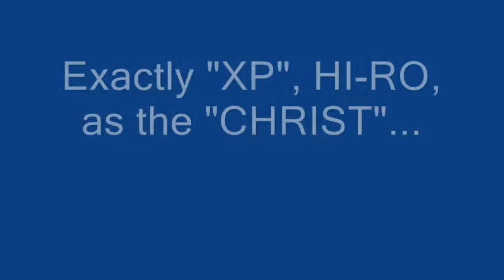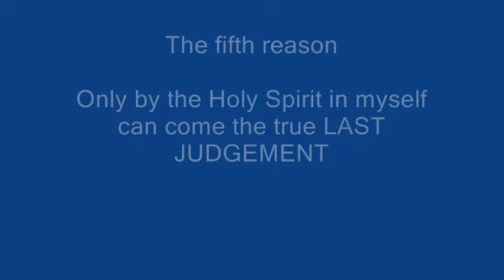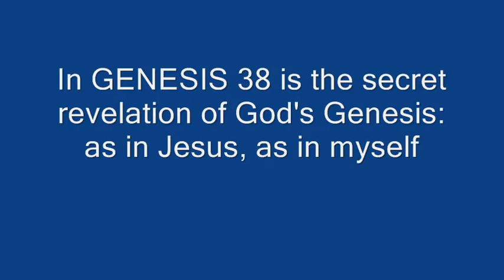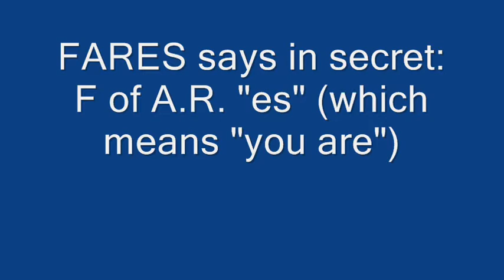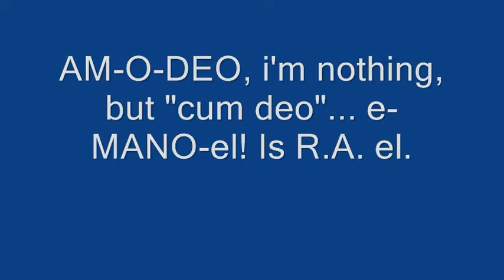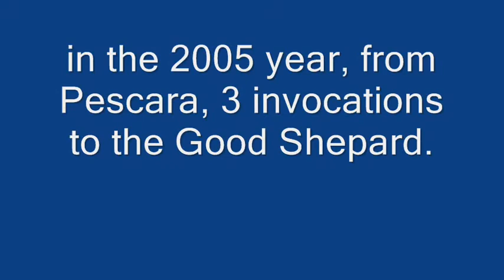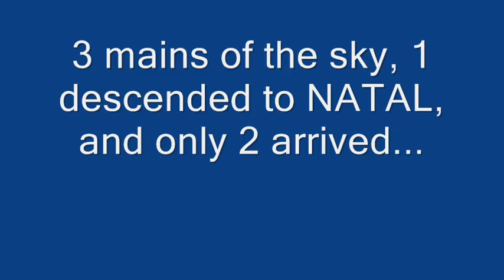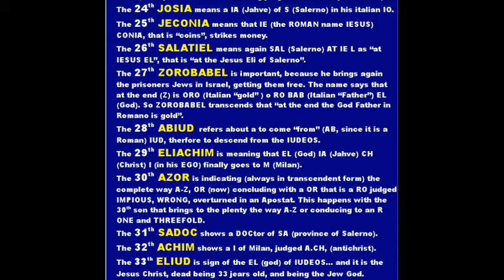Everyone of us is God, and so I also